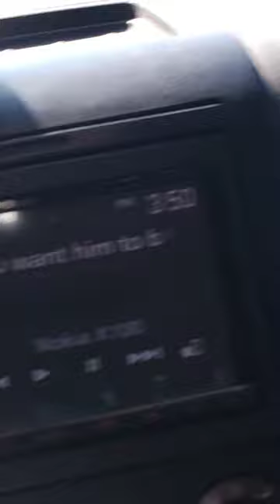March 25, 2023